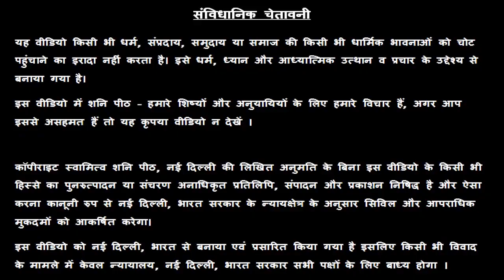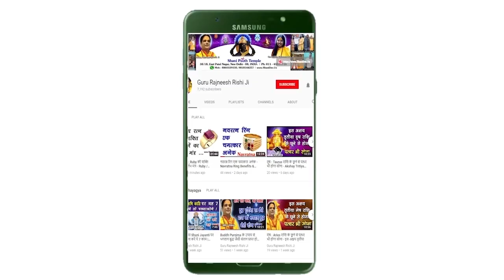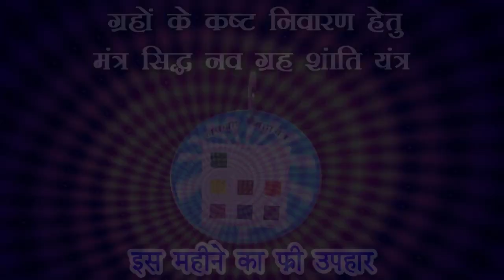Meen Rashi | 11 July 2019 | Aaj Ka Meen Rashifal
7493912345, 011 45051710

क्या उच्च गवर्नमेंट जॉब होने का वरदान आपकी जन्म कुंडली में है - फुल वीडियो लिंक